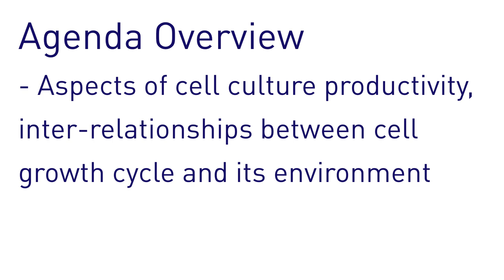Cell Culture Myths and Mysteries- Gibco® webinar intro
Register for this complimentary on-demand webinar to view at your leisure
Webinar agenda:
1) Understanding the in vitro system and those factors affecting it
2) Working with components of cell culture media and formulations; serum performance characteristics
3) Cell culture productivity and the interrelationship between cell growth cycle and its environment
4) Tips and techniques for maximizing recovery

The webinar will be available for online viewing April 1 to June 15, 2012.
Register today for this popular on-demand complimentary webinar, Cell Culture Best Practices & Tips for Improving Your Culture Outcomes, featuring Timothy Fawcett, PhD, Director of the BioTechnical Institute of Maryland

Complete your registration and participate in this popular on-demand webinar by June 15, 2012 to be entered into a raffle prize draw*! You could be the lucky winner of an Countess® Automated Cell Counter for your lab -- fast, easy & accurate cell counting and more!!

*Terms & conditions apply. No purchase necessary. Participation is open only to life science researchers 18 years or older in the US and Canada (excluding Quebec). To enter the sweepstakes, register for and view the 1-hour, on-demand webinar entitled "Cell Culture Best Practices & Tips for Improving Your Culture Outcomes." Registration forms must be received no later than June 15, 2012, at 11:00 p.m. ET. Click here for complete terms & conditions.